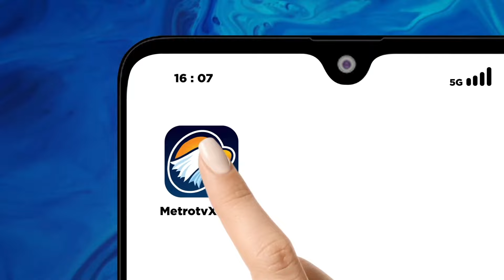NasDem Dukung Penuh Pemerintahan Prabowo Gibran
MetroTV, Presiden terpilih 2024 Prabowo Subianto menyatakan, telah sepakat dengan Ketua Umum Partai Nasdem Surya Paloh, untuk bekerja sama untuk sebesar-besarnya kepentingan rakyat. Sementara Ketua Umum Partai Nasdem, Surya Paloh kembali menegaskan, partainya mendukung penuh pemerintahan Prabowo-Gibran.